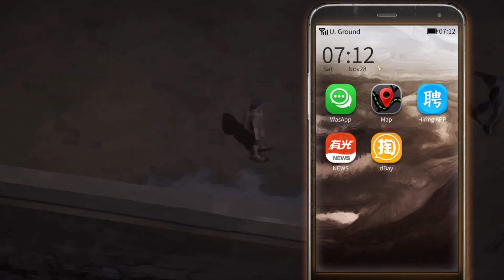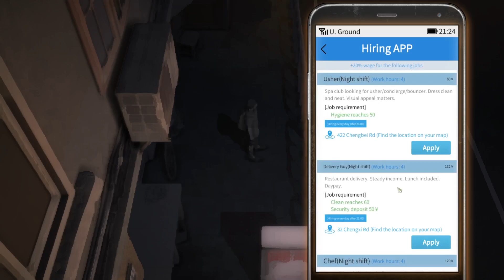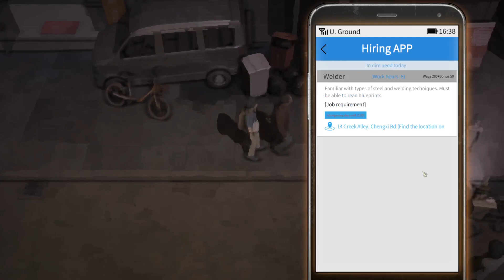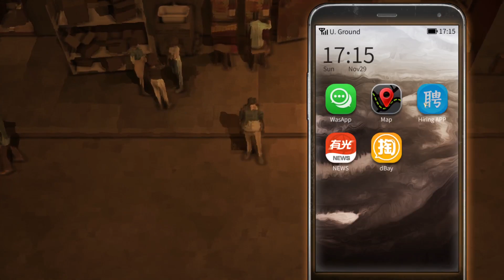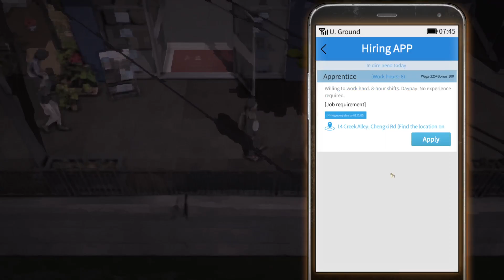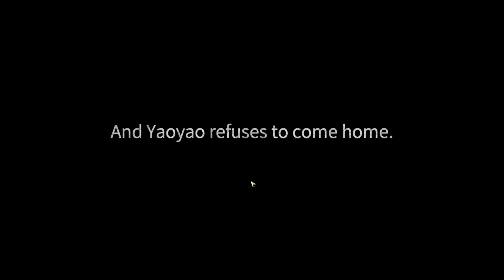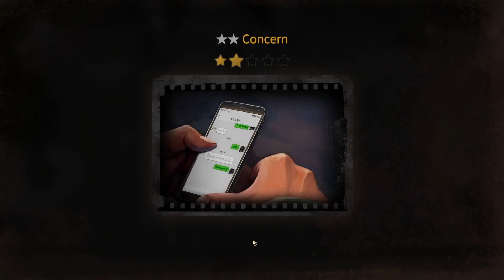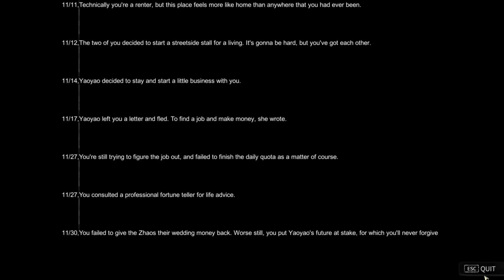Nobody - The Turnaround Debt Trap Finale!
Nobody - The Turnaround Early Access Gameplay

Our dad is a deadbeat and we have a debt to pay. Continued from the early access impressions video let's dive in!